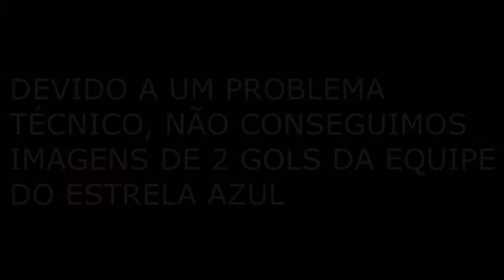Campeonato Abdon - Rodada 4 - 28/06/17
Estrela Azul x Wolves
FC Estadual 13 x Mônaco